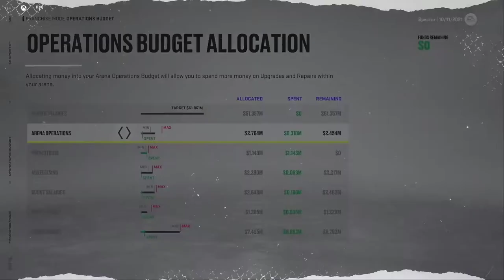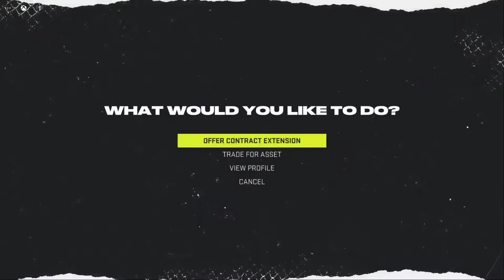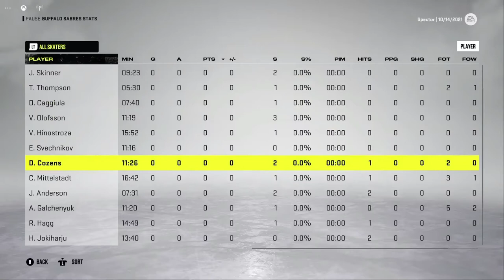Facing Our Demons Early - EP.2 Buffalo Sabers Franchise Mode - NHL 22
Our first game following tading our old captain Jack Eichel will also be our first game of the season our home opener and our first game without and against him. If that doesn't sell seats I don't know what will.